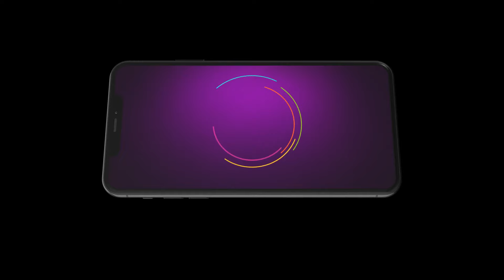SeethaRaama | Ep - 174 | Mar 12, 2024 | Best Scene | Zee Kannada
Sri Ram, an eligible bachelor, falls in love with Seetha, a single mother. Will the judgemental society allow their bond to grow?